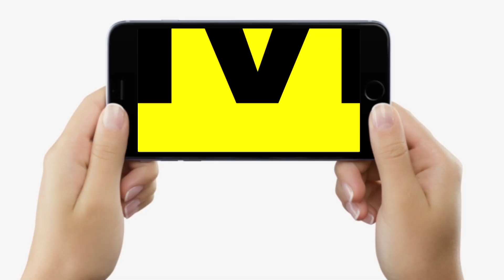Bihar Sarkar के मंत्री Janak Ram ने बालू माफियाओं और अधिकारियों को फिर चेता दिया, खैर नहीं